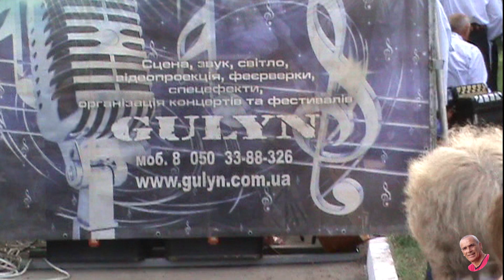750 Третій Надзвичайний Великий Збір ОУН с. Золота Слобода рятниця 24 серпня 2018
750 Третій Надзвичайний
Великий Збір ОУН
с. Золота Слобода
рятниця 24 серпня 2018